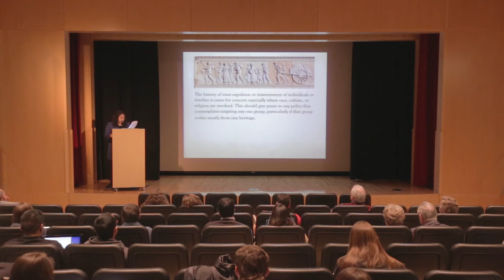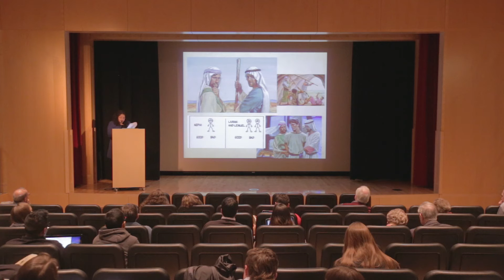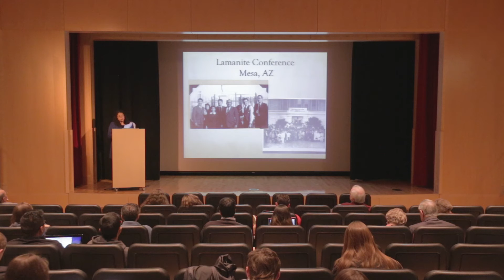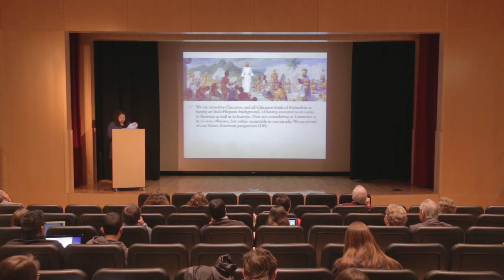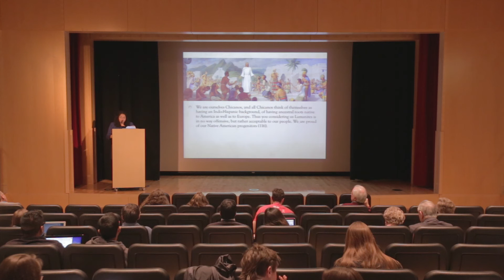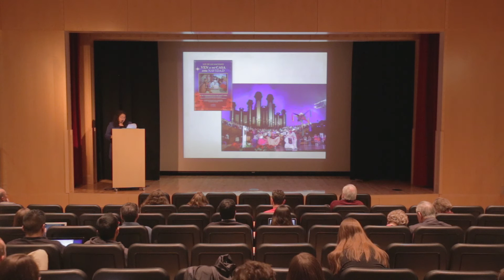Sujey Vega - The Desert Diaspora: An Exploration of Latino LDS and Their Ethnic Religious Belonging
Sujey Vega, Assistant Professor of Women and Gender Studies, Arizona State University

"The Desert Diaspora: An Exploration of Latino Latter Day Saints and Their Ethnic Religious Belonging"

Lecture given for the Charles Redd Center for Western Studies at Brigham Young University, co-sponsored with the BYU Women's Studies Program